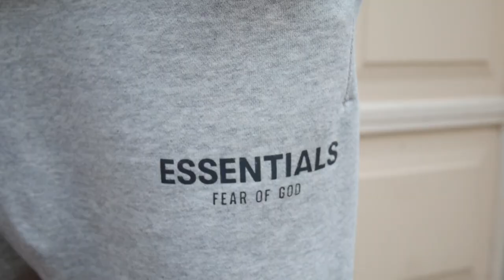Adidas x Gucci Collab UNBOXING - Review, Sizing PLUS Outfit Ideas💧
Ep. 16 of Stylesbyfili - Life is Gucci! This was an unexpected collaboration between two major brands. Even though they were pricier than your average Adidas piece, they were roughly around the same price point as regular Gucci items. The two brands seemed to go back in time by collaborating with the images of previous designs from their archives. They didn't fail to use quality materials with the pieces I picked up and didn't miss when it came to details. Enjoy my haul & review in regards to sizing and overall opinion. Fire fits like always near the end.
All the outfits in detail down below ⬇️

1st Outfit
Top: Adidas x Gucci White Cotton Jersey Tee
Jacket: J. Lindeberg Navy Deconstructed Blazer
Bottom: Zara Grey Dress Pants
Shoes: Fear of God Concrete California Slip-ons

2nd Outfit
Bottom: Fear of God Essentials Light Heather Grey Shorts
Shoes: Adidas Yeezy Foam Runners Vermillion
Accessories: Fear of God Essentials 59Fifty Red Fitted Cap

3rd Outfit
Top: Adidas x Gucci Dark Beige Cotton Jersey Sweatshirt
Bottom: Adidas Navy Track Pants
Shoes: Adidas Yeezy Boost 700 "Waverunner"

4th Outfit
Bottom: Fear of God Essentials Dark Indigo Denim (SS21)
Shoes: Fear of God Brown Suede Espadrilles

Song: This Is Personal (Intro)
Artist: Fili